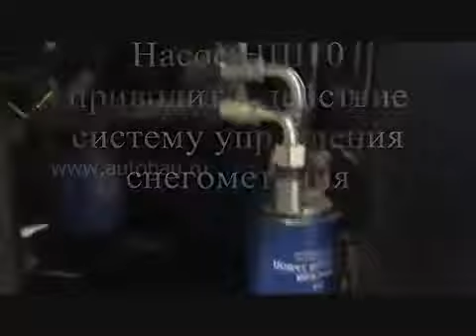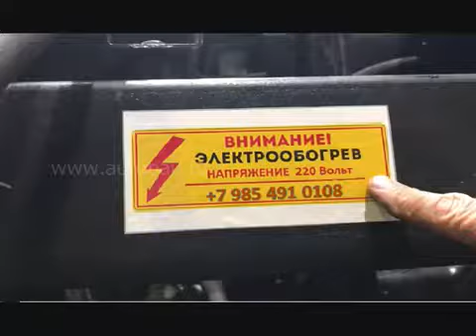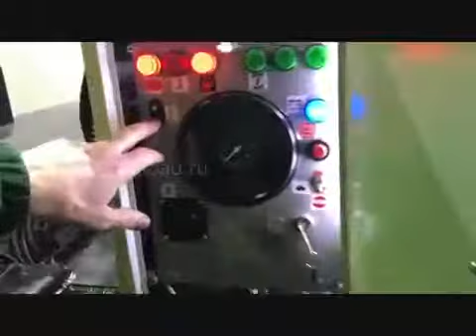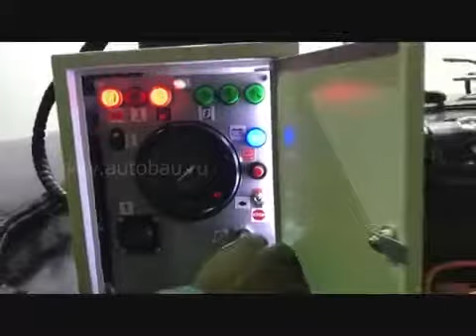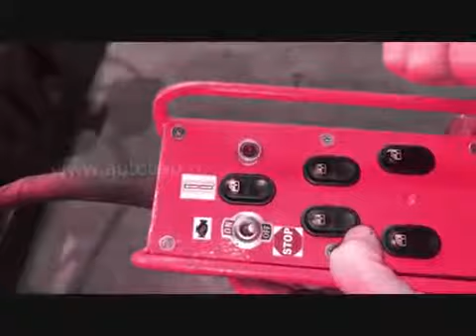Снегоочиститель шнекороторный с автономным двигателем под фронтальный погрузчик.